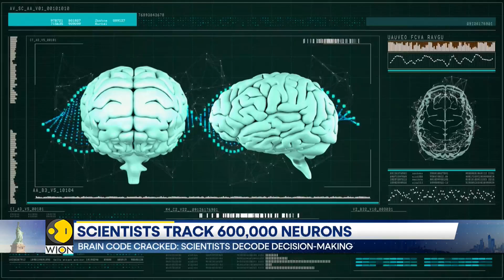In Groundbreaking Study, Researchers Publish New Brain Blueprint, Map 600,000 Neurons | WION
In Groundbreaking Study, Researchers Publish New Brain Blueprint, Map 600,000 Neurons